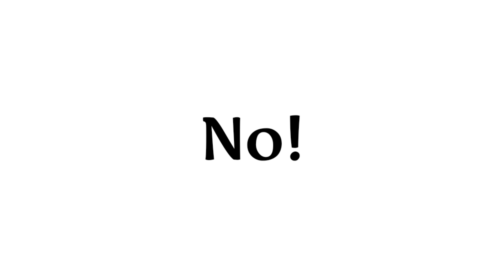Reply to comments "Softy Deku"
Hello~ Welcome to the description beautiful human ❤

If you feel mad...

✂️ Cut this part and send it to your teacher---

Time use:
I dunno-

App use:
- Gacha club
- Kinemaster
- Ibis paint, Pic Art (For thumbnail)

Character:
- Deku
- Aleena